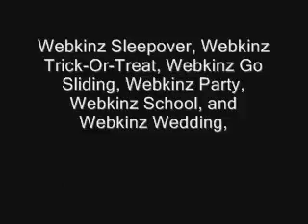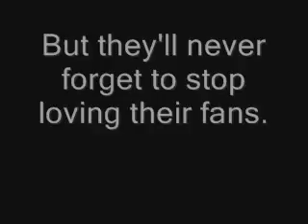Coming Verry Soon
That's right! Pokemon have come to Webkinz! The love you all already♥♥♥!!! And again, Dont own anything except for the love of making videos.